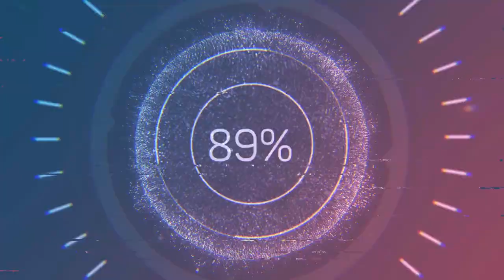two losi v100s joker minions sleds ice